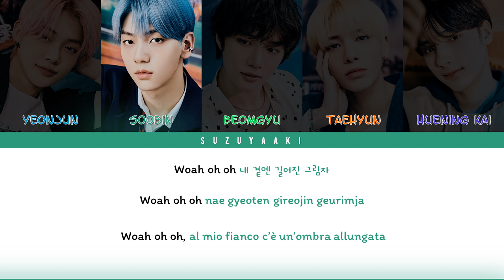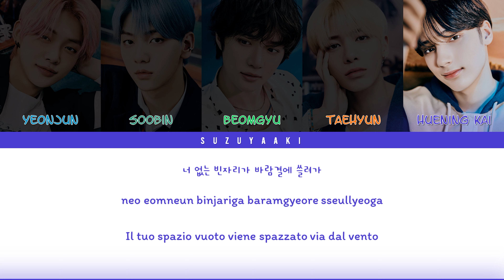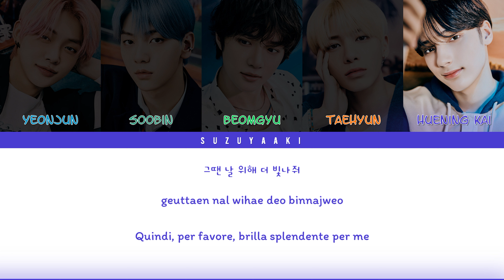[RICHIESTA] TXT (투모로우바이투게더) – “Way Home (하굣길)” Lyrics [Color Coded Lyrics Han|Rom|Ita|가사]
• Artista: TXT (투모로우바이투게더)
• Membri: Yeonjun (연준), Soobin (수빈), Beomgyu (범규), Taehyun (태현), Huening Kai (휴닝카이)
• Album: minisode1 : Blue Hour
• Canzone: Way Home (하굣길)
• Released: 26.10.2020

Vuoi richiedere una canzone? Puoi farlo qui!